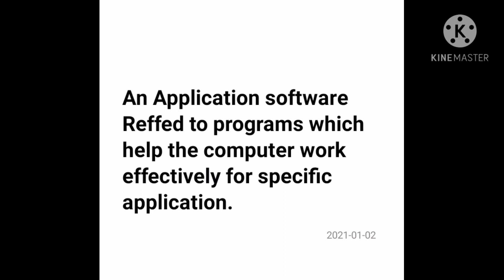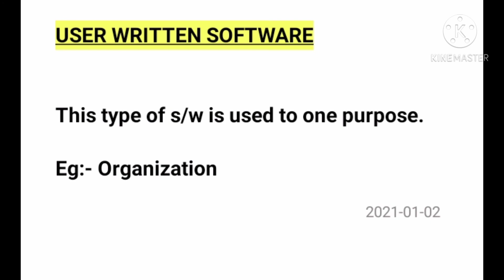Application software| Types| Malayalam explanation video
application software

types

tags used for:-

application software,  explanations
Aswathy accedamy
cpu
software
application software
Copa
co&pa
iti
computer
basic